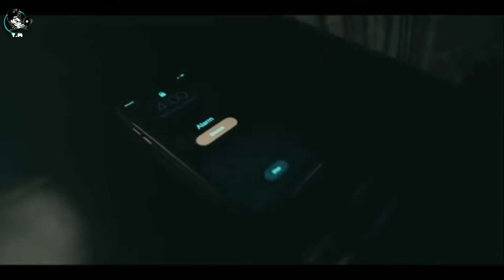إلا بغيتي لكتاف كبار امدورن/أقوى تمارين الكتف بطريقة جديدة 2020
أقوى تمارين الكتف بطريقة جديدة 2020 للمبتدئين و المحترفين
متنسوش تشركو معيا فيانستغرم tamerelmoussaoui
شاركو في قناتي وفعل الجرس يصلكم الجديد مرحبا بكم اخواني تفاعلو طلب وليس أمر و شكرا اخواني